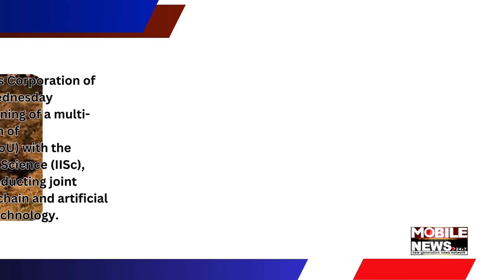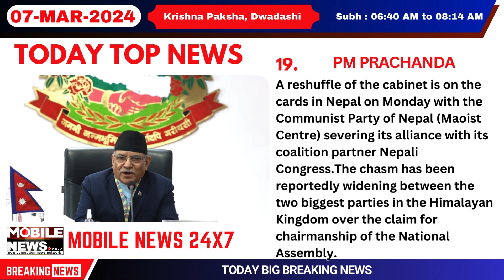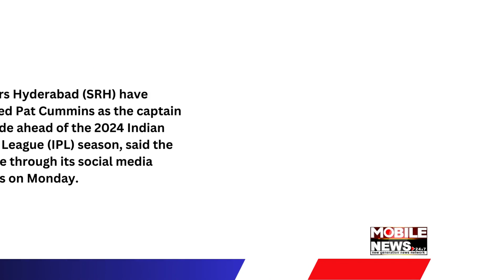07 March 2024 Morning Big Breaking News || Morning Headlines Today || Latest News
07 March 2024 Morning Big Breaking News || Morning Headlines Today || Latest News | Breaking News